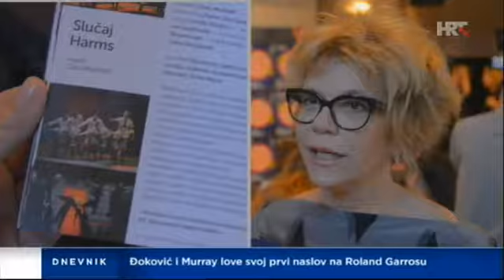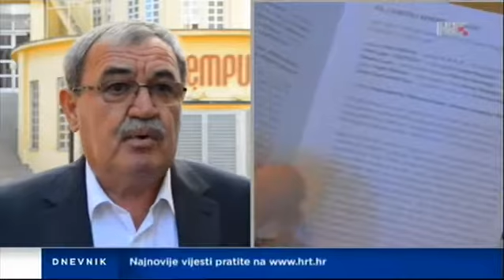HRT-ov Dnevnik o 40. danima satire Fadila Hadžića